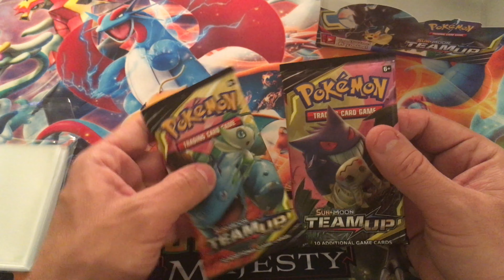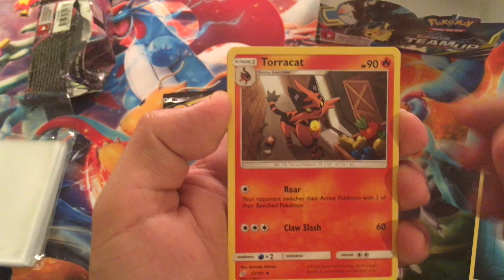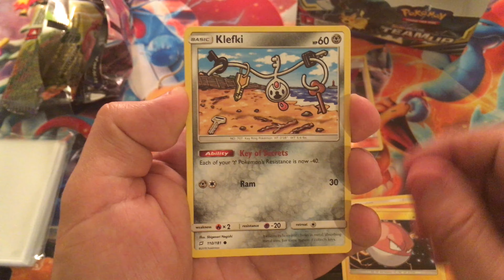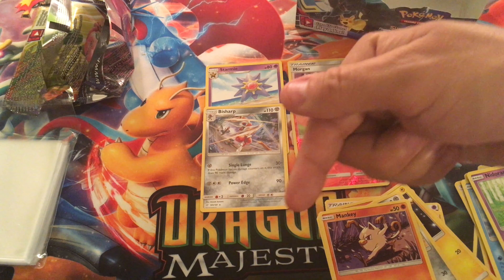Team Up Booster Packs: Part 18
This video is about Team Up Booster Packs: Part 18